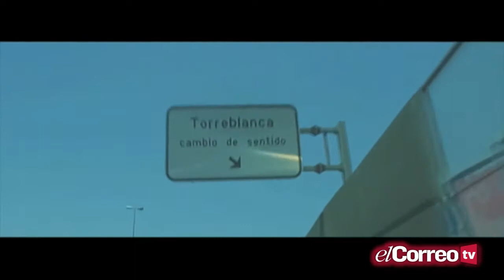El rap más cañero de Torreblanca